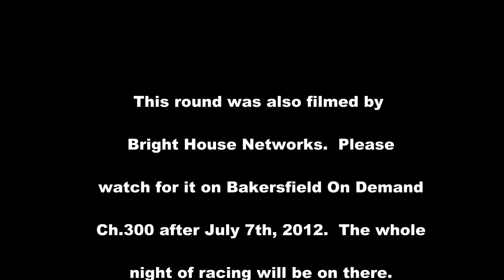FFA Round-3 Race11 & 14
2012 Summer Arenacross at Franklin Field Arena
Taft, CA
Round-3 from both motos for Races 11 & 14